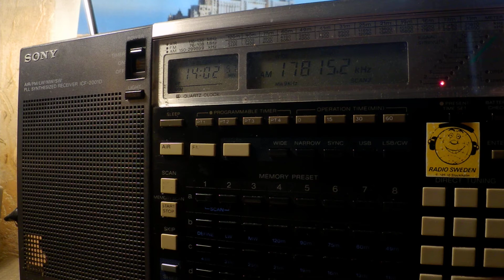29 09 2019 World Harvest Radio International WHRI Angel 1 in English to CeAf 1400 on 17815 Furman